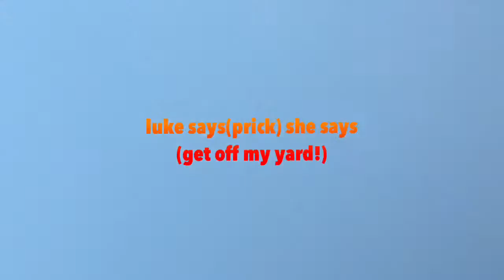3 step door pranks!! (Gone wrong)